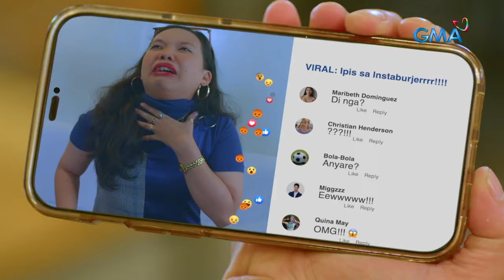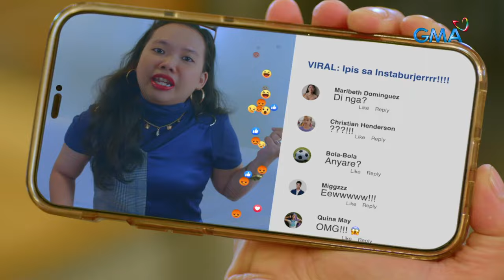Pepito Manaloto - Tuloy Ang Kuwento: The new InstaBurger model is… Chito! (YouLOL)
Aired (February 3, 2024): Chito (Jake Vargas) became the face of InstaBurger because of its effective marketing campaign.